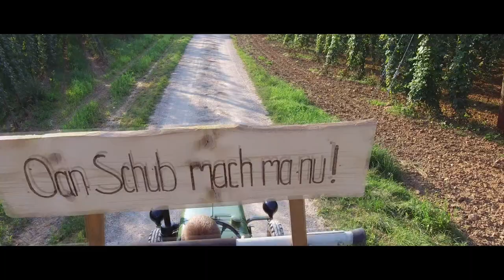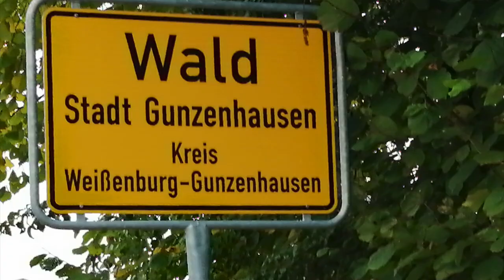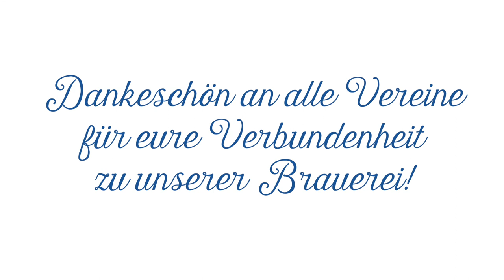Brauerei Gutmann - "Kellerfest unterwegs" - Highlights der Tour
Liebe Freunde unserer Brauerei,

das "Kellerfest unterwegs" liegt bereits einige Wochen zurück. Gerne denken wir an die unbeschreibliche Kellerfest Stimmung, die herzliche Atmosphäre und das besondere Flair  - an Tracht, Blasmusik, kulinarische Schmankerl und das ein oder andere frische Hefeweizen während der Tour zurück.

Ihr habt gezeigt: Das Kellerfest gibt es nicht nur in Titting – Kellerfest ist überall!

Extra für Euch haben wir die Highlights der "Kellerfest unterwegs"-Tour in einem Video zusammengestellt.

Nächstes Jahr können wir dann hoffentlich wieder alle gemeinsam beim Kellerfest in Titting feiern.

Ein Prosit aus Titting
Eure Brauerei Gutmann